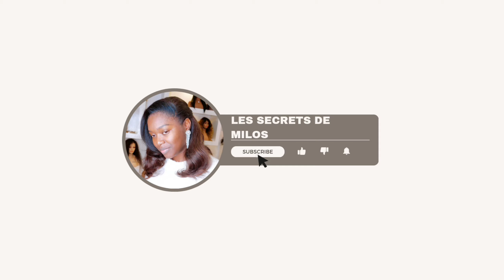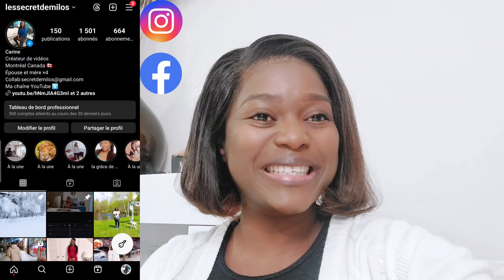MOTIVATION MÉNAGE DU SOIR POUR UNE MAISON PROPRE 🌟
De retour avec une vidéo de motivation ménage du soir🥰, et je vous parle de mon absence sur YouTube.

Qui suis-je !
je suis carine maman de 4 garçons  qui pense toujours avoir des jumeaux ou jumelles  un jour 😅,